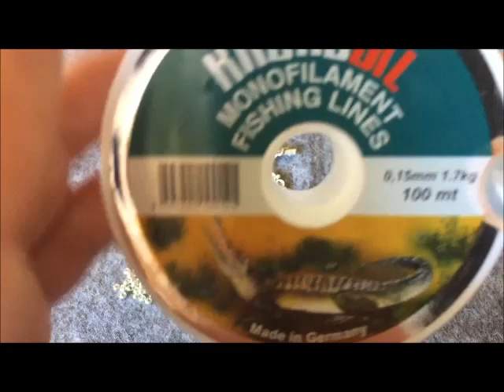ÇOKLU SARMAŞIKLI BİLEKLİK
MALZEMELER
2 RENK 11/0 DİZİ BONCUK
3 NO KRİSTAL
T KAPAMA 1 SET
2 ADET HALKA
15 MM MİSİNA
MATERİALS
2 COLORS 11/0 SEED BEAD
3 NO CRYSTAL
TOGGLE CLASP 1 SET
2 PCS RİNGS
15 MM WİLD FİRE